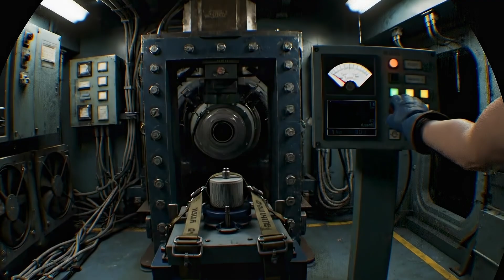Is Interstellar Travel Truly Impossible?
What if interstellar travel is not just hard — but forbidden by the universe itself?
This short film explores the real science behind Einstein’s theory of relativity, time dilation, and the impossible energy barriers that make traveling between stars nearly hopeless. From the terrifying physics of near-light speed to the haunting idea of generations born between the stars — this is the story of why reaching another world might cost us everything.